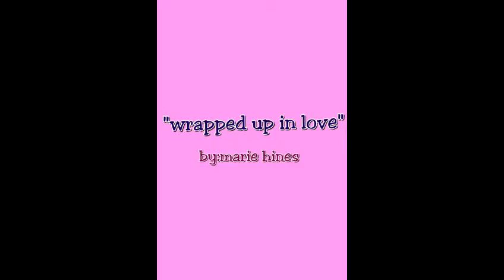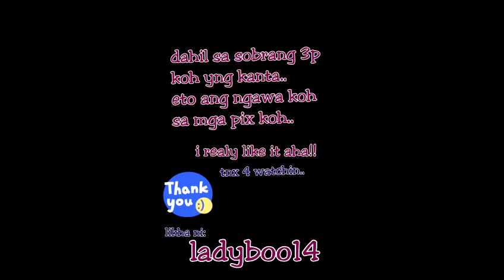Wrapped up in love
Humaling kze..